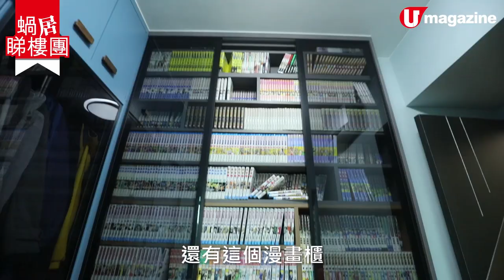【蝸居睇樓團】3 人之家成屋漫畫玩具 點樣收納先企理？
一家三口，爸爸儲咗成櫃模型同漫畫，多年心血，點捨得丟？但囡囡一日一日長大，玩具呀、書同衫又愈嚟愈多，雖然呢個屯門單位都有五百呎，但成屋雜物，要點收納至好？睇吓設計師點樣善用屋內空間，為啲模型同漫畫設計專櫃之餘，仲有好多寬敞嘅活動空間啦！

【INFO】
設計團隊：Wing Shing Interior Design 永誠室內設計

裝修支出表

清拆  3  萬

油漆  4  萬

泥水  7.5萬

水電  6  萬

現場木器 5  萬

傢俬  23 萬
雜項  1.5 萬
總數  50萬

業主專享！只要你係業主，就可申請OK財務業主（私人）貸款，貸款額高達港幣120萬或物業估值85%，還款期可長達96個月！借錢裝修屋企係時候喇！

受條款及細則約束
本服務/產品並不是以歐盟的人士為目標
全方位緊貼《U Magazine》社交平台